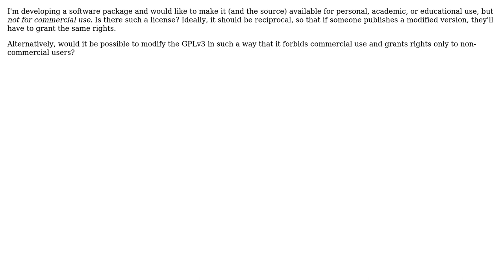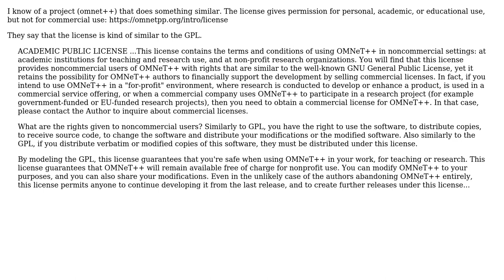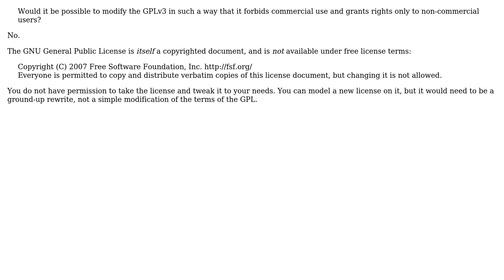Software Engineering: License for academic use only? (3 Solutions!!)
Software Engineering: License for academic use only?

With thanks & praise to God, and with thanks to the many people who have made this project possible! | Content (except music & images) licensed under CC BY-SA | Music | Images & others | With thanks to user TRiG user Lorenzo Baracchi user Basile Starynkevitch user Adrian Willenbucher and the Stack Exchange Network Trademarks are property of their respective owners. You are responsible for your own actions.